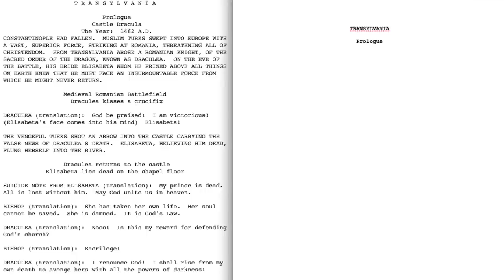Puglia Experience 2013 - Promo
Puglia Experience 2013 - Apulia Audiovisual Workshop
An intensive 3 weeks scriptwriting workshop, discovering the Apulian places and the Apulian people as well. The workshop, held by James V. Hart with Chris Vogler, Claire Dobbin and David Magee as special guests, will take place from 17th June to 06th July.